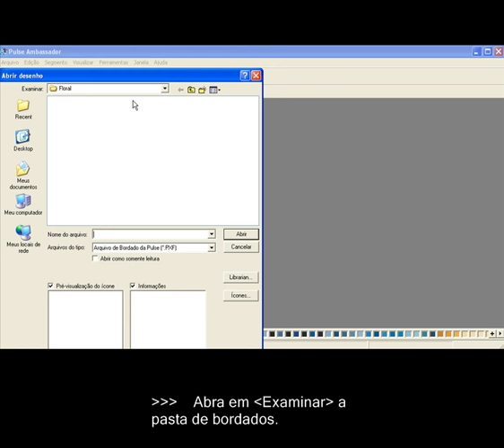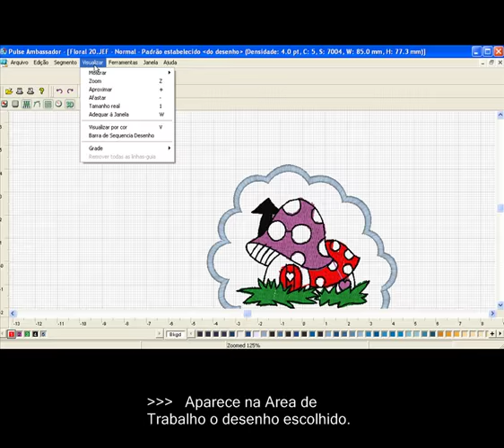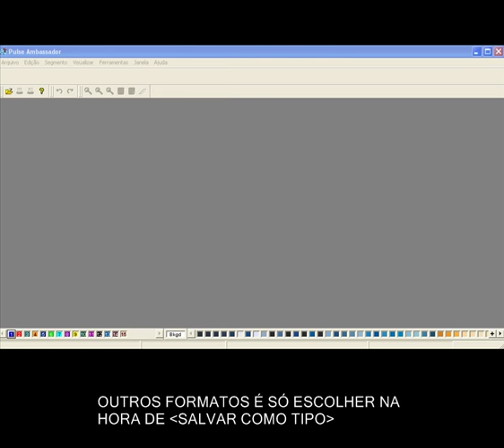SOFTWARE - Pulse Ambassador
Uma importante ferramenta para converter desenhos de bordado para outros formatos. Está vídeo aula é um tutorial mostrando como alterar formatos de arquivos de desenho de bordado.